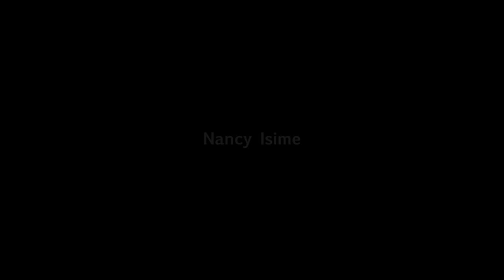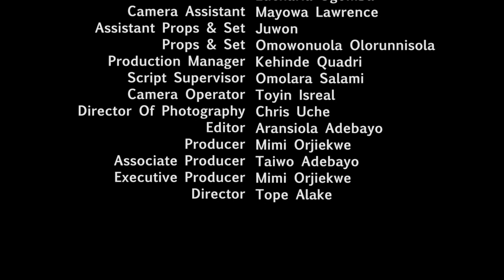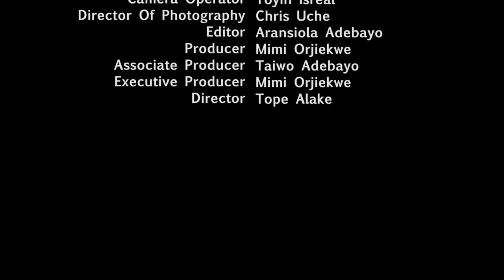11 DAYS .EPISODE 1 FULL MOVIE NEWMOVIE..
Latestnollywood film, featuring Mimi Orjiekwe and Nancy Isime, also Staring alongside beautiful Moyo Lawal, Uche Odoputa, Ray Emordi., This fantastic jaw dripping movie is all you need to see. watch how Nancy Isime pulled this one. WATCH THE STEREOTYPICAL IGBO MAN, BOISTEROUS, LOCAL, LOUD AND MOST IMPORTANTLY AN AVERAGE BUSINESSMAN. FOR YEARS , HE HAS BEIN DATING NGOZI, TOOK IT UPON HIMSELF ALL MATTERS CONCERNING HER WITH THE HOPES OF SETTLING DOWN WITH HER...THEN???